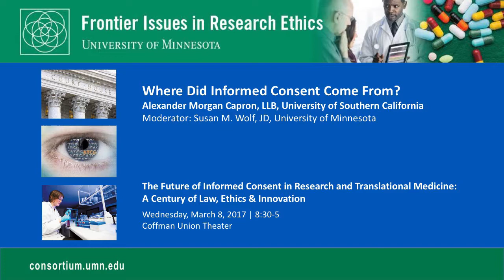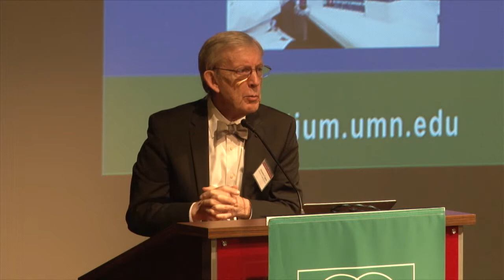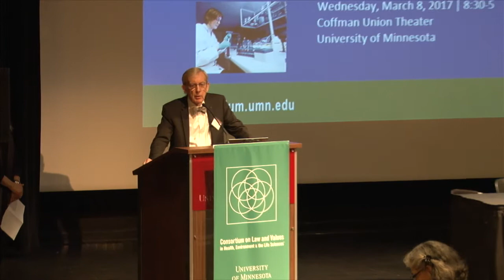Conference: The Future of Informed Consent – Welcome and Plenary (Alexander Capron)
• Welcome
Prof. Susan M. Wolf, JD, McKnight Presidential Professor of Law, Medicine & Public Policy; Faegre Baker Daniels Professor of Law; Professor of Medicine; Chair, Consortium on Law and Values in Health, Environment & the Life Sciences, University of Minnesota

• Plenary: Where Did Informed Consent Come From?
Alexander Capron, LLB, University Professor, Vice Dean for Faculty and Academic Affairs; Scott H. Bice Chair in Healthcare Law, Policy and Ethics, Professor of Law and Medicine, Keck School of Medicine; Co-director, Pacific Center for Health Policy and Ethics.

This conference was part of a two-day event, Frontiers in Research Ethics, which consisted of three components:
• An all-day conference on March 8, 2017, The Future of Informed Consent in Research and Translational Medicine
• A half-day conference the morning of March 9, 2017, The Challenges of Informed Consent in Research with Children, Adolescents & Adults
• Trainings and workshops held the afternoon of March 9, 2017. These were not recorded.

It’s been more than 100 years since the landmark Schloendorff v. Society of New York Hospital decision, in which the court articulated a foundational concept of bioethics: “Every human being of adult years and sound mind has a right to determine what shall be done with his own body.” This national conference brought together renowned speakers from a variety of disciplines who addressed how informed consent ethics and policy have developed over the past century, and what tools are needed to improve patient and research participant protections going forward. Discussion included recent changes to the Common Rule governing research, including changes on informed consent and broad consent.